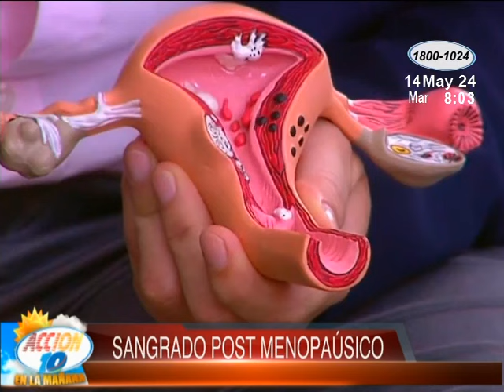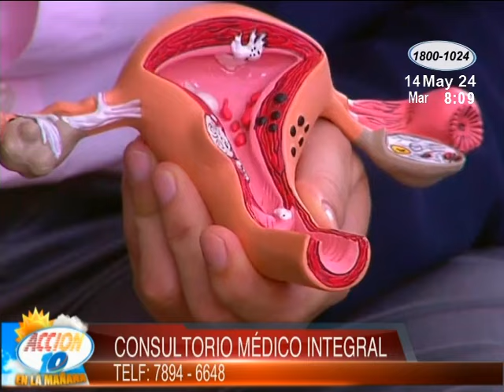¿Qué es el sangrado post menopáusico?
Mucha atención con los consejos del experto y sepa cómo cuidar su salud, aquí toda la información.

Tu bienestar es una prioridad. Desde consejos de prevención hasta avances médicos, exploramos todo sobre salud porque un cuerpo sano es clave para una vida plena.